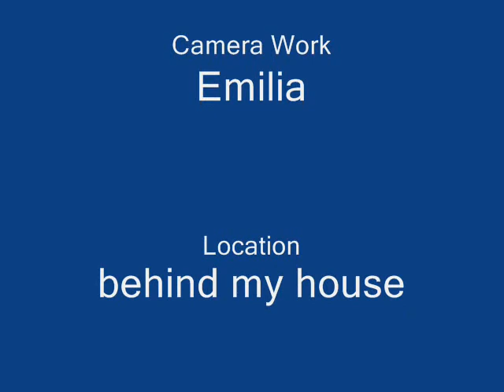HUGE SLUG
ME AND MY BROTHER WERE CLEANING UP SOME WOOD BEHIND OUR HOUSE AND WE FOUND THIS HUGE SLUG.

THNX TO ANYONE WHO THIS OR ANY OF MY VIDEOS.

I OWN THIS FOOTAGE